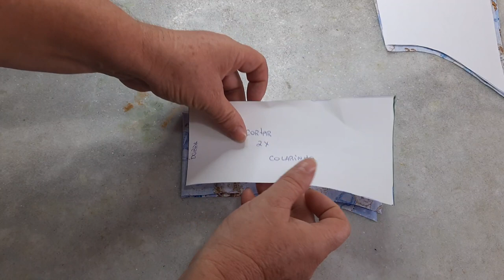Como fazer camisa social pet/ Grade completa na descrição.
PESSOAL ASSISTA O VÍDEO ATÉ O FINAL, RECADO URGENTE, SOBRE O MOLDE M.

Para baixar o molde clique nesse link.